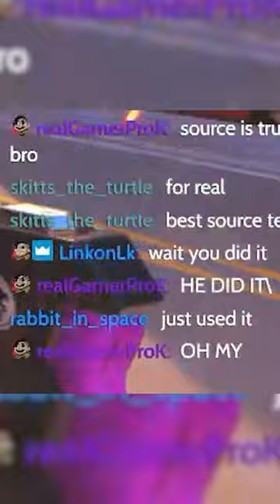This Is The Cardinal Sin Of Playing Sombra...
My point still stands!

Edited by @Rhea_Gaming